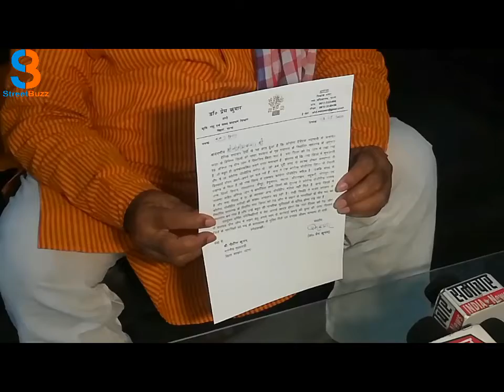कृषि मंत्री डॉ प्रेम कुमार गया जिले को रेड जोन से मुक्त करने के लिए मुख्यमंत्री को लिखा पत्र, सुनिए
प्रेसवार्ता कर बोले- राज्य के अन्य जिलों से गया जिले में कम कोरोना पॉजिटिव मरीज मिले!

-खबर को विस्तार से पढ़ने के लिए दिए गए लिंक पर क्लिक करें 👇